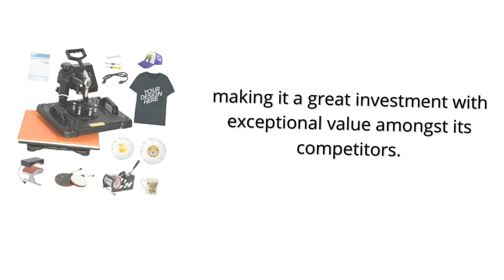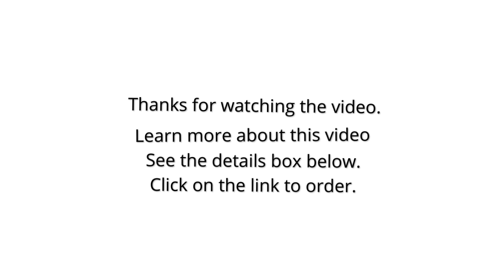SUPER DEAL Upgraded Pro 5 in 1 Heat Press Machine 2023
SUPER DEAL Upgraded Pro 5 in 1 Heat Press Machine 12 x 15 Inches 360 Degree Swing-Away Heat Press Combo Multifunction Printing Sublimation Digital Transfer Printer for T-Shirt Hat Cap Mug Plate